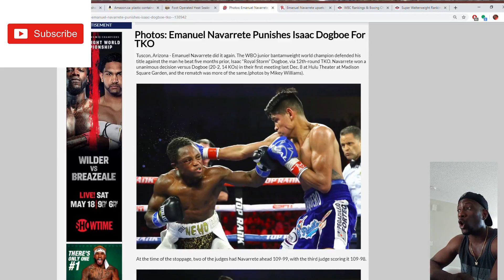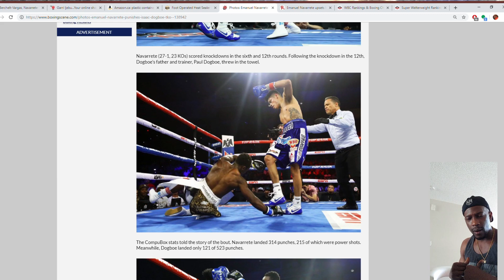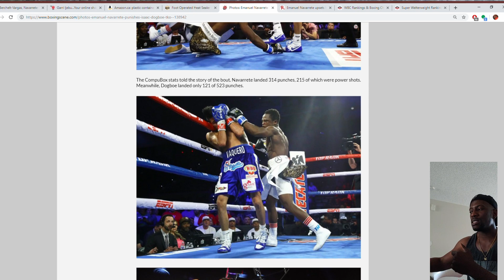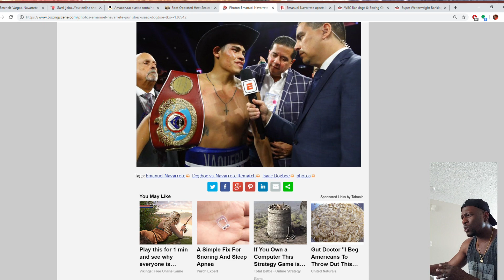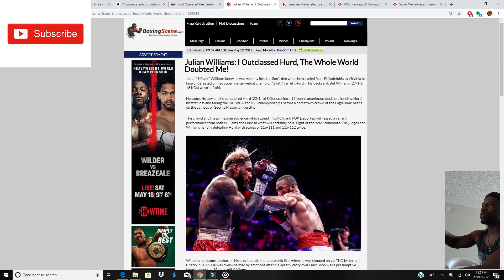Femi Oyeleye scores 5th round TKO! (11 and 0, 5 KO's), Dagboe & HurdWilliams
I shared my thoughts and opinions on the TKO Victory scored by 154Lbs Nigerian prospect- Femi Oyeleye.

I also shared my thoughts and opinions on the Isaac Dagboe's second loos to Nevaratte and J Rock Williams surprise victory over Jarrett Hurd.